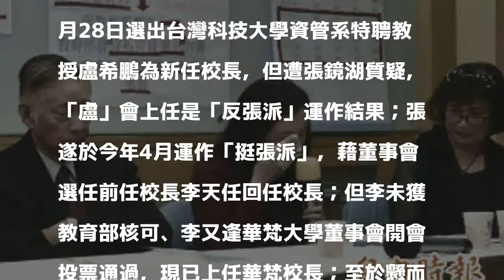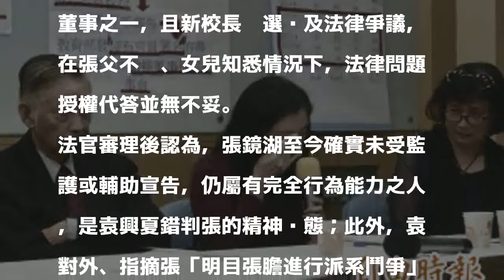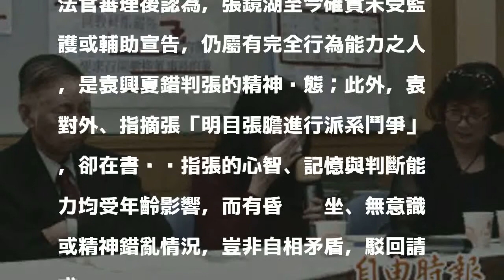提告文大與張鏡湖委任關係不存在！ 「反張派」遭法官打臉駁回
〔記者溫于德／台北報導〕被外界稱為「反張派」的文化大學董事袁興夏，認為同屆董事長張鏡湖年事已高、具行為能力已喪失情況，且在董事會議上、張不僅無法與其他董事正常對話，甚至恣意大聲嚷嚷，因此提告請求確認文大與張之間自去年11月28日起委任關係不存在；但所有指控均遭張否認。台北地院審理後認為，袁錯判張的精神狀態，且主張前後自相矛盾，昨駁回請求，可上訴。

發表評論評論如下。